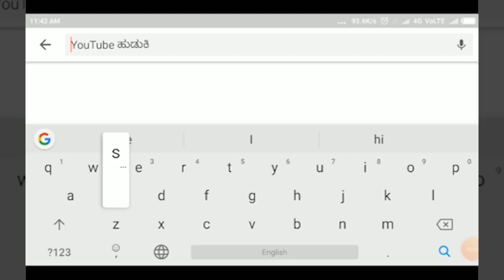INDI-ಜಿಲ್ಲೆಯಾಗುವ ಅರ್ಹತೆ ಹೊಂದಿದ ಇಂಡಿ ಇಂಡಿಯಲ್ಲಿ ಶಾ.ಯಶವಂತರಾಯಗೌಡ ಪಾಟೀಲ ಅಭಿಪ್ರಾಯ||SATYAM TV KANNADA